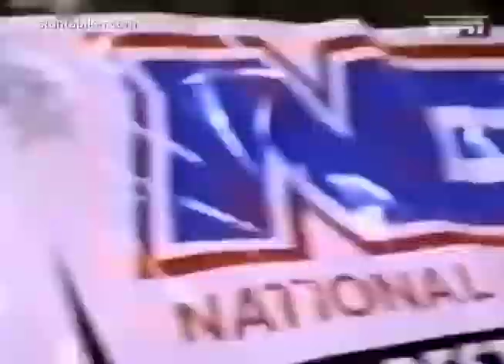MONICA KELLY Wins Supergirls | 1996 NBL Grand Nationals | Kentucky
The NBL Road to Glory series was aired on ESPN in the 90s. The cameras were rolling at six NBL National races with the final round at the NBL Grands. The broadcast had a heavy focus on the Pro racing with BMX Superstars like John Purse, Dale Holmes, The 1996 series was won by John Purse who won a Truck and a motorcycle as well as the prize money.